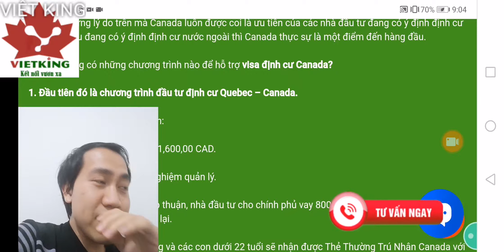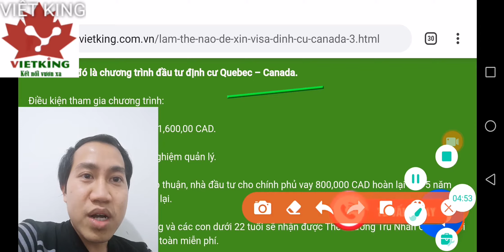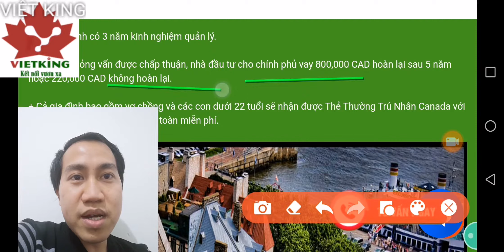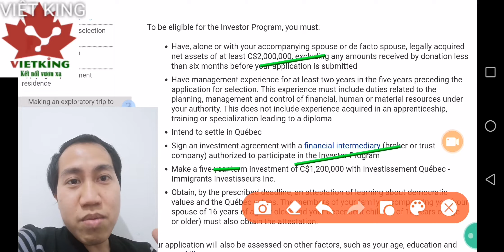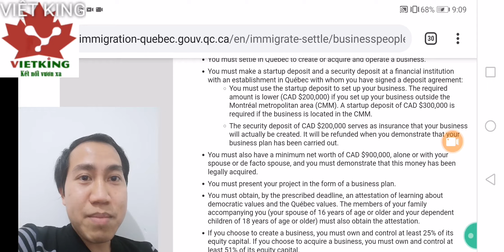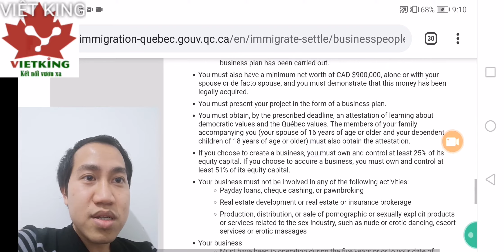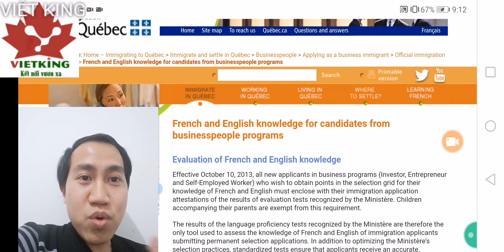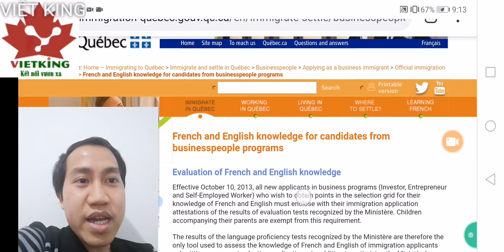Chương trình đầu tư định cư Quebec năm 2020 dễ nhất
Chương trình đầu tư định cư Quebec Canada
Dành cho anh chị có tiền it nhất 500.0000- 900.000$ tro lên
Tiếng anh 5.0
Kinh nghiệm điều hành doanh nghiệp quản lý từ 3 năm